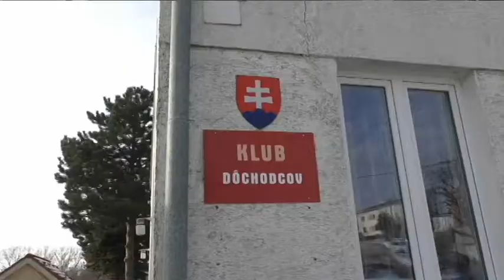Výročná schôdza Klubu dôchodcov v DNV